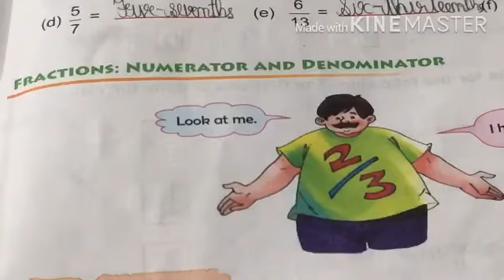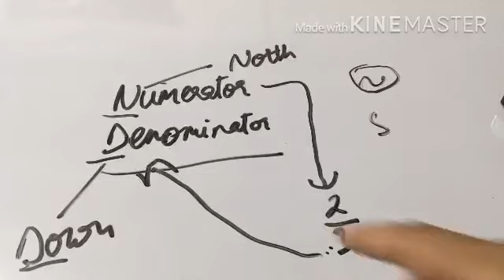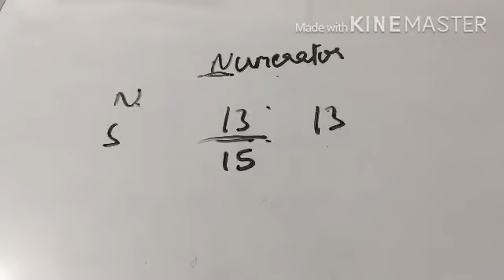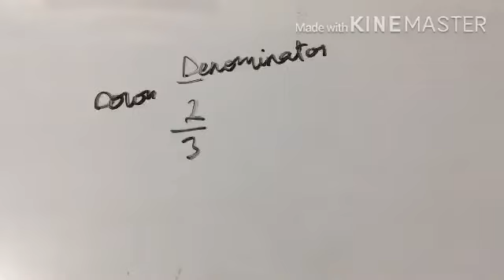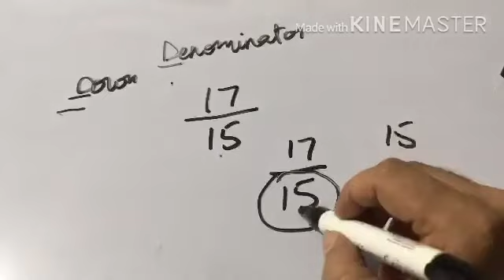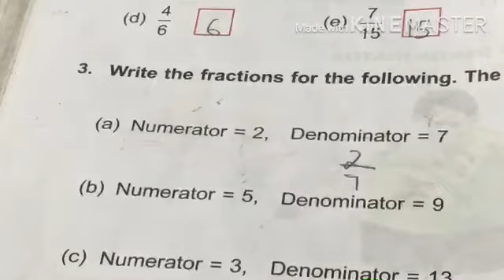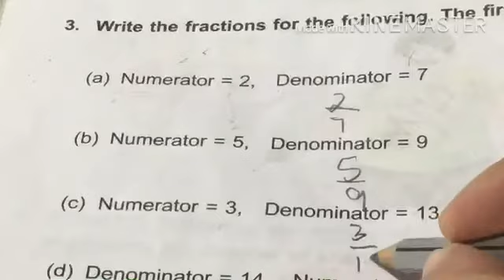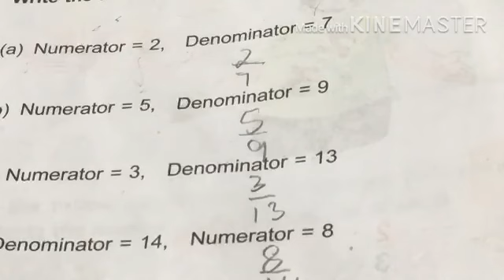Class 3 unit 11 worksheet 2 DAV Fractions: Numerator and Denominator Maths